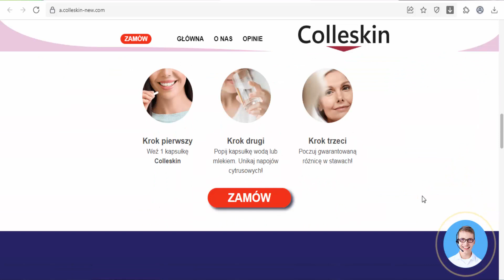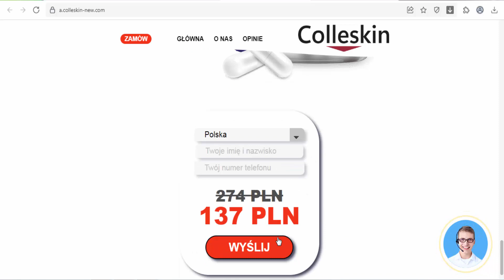Colleskin - anti-wrinkle capsules (Poland)